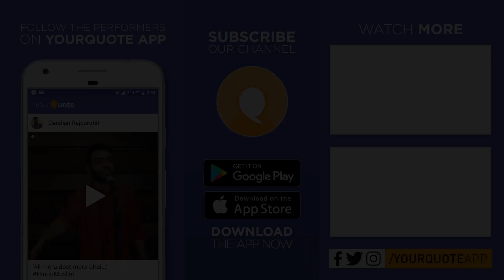'Har Beti Ko Pranam' by Shashank Dwivedi | Hindi Poetry | YQ - Chennai (Open Mic 12)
Venue: Mass Bunk Restaurant, 73 Alagappa Road, Purasaiwakkam, Chennai